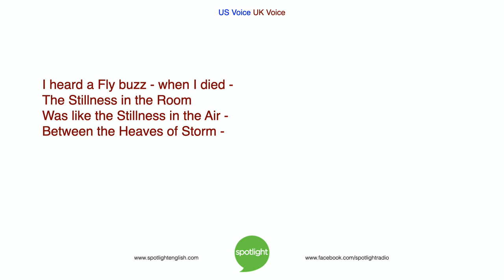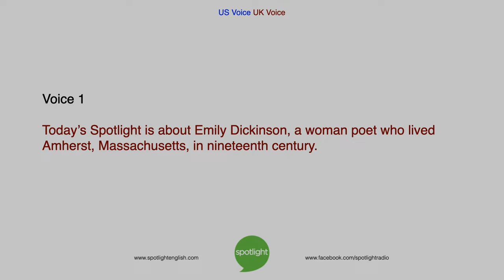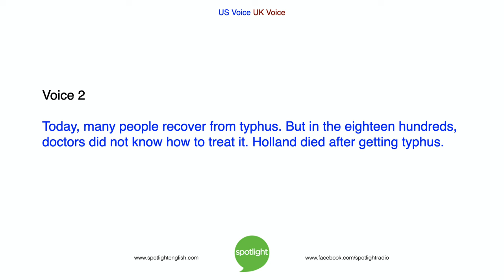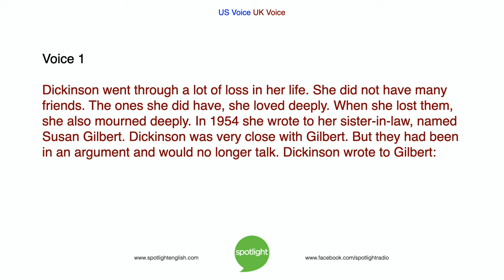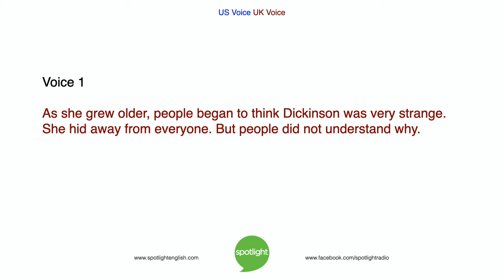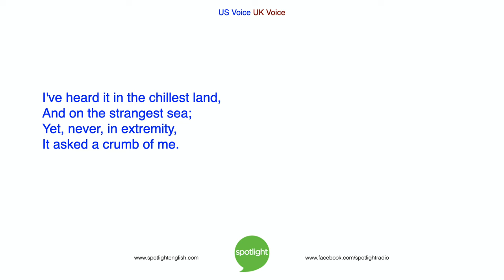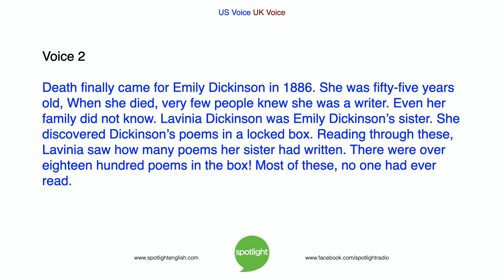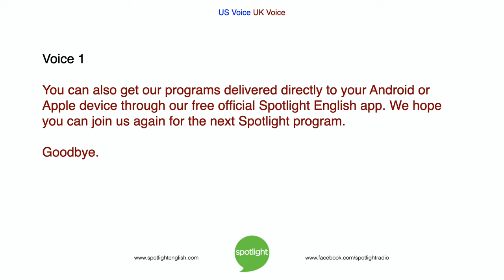Emily Dickinson: American Poet | practice English with Spotlight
Do you enjoy reading poems?  Have you ever written a poem?  Have you read anything by Emily Dickinson? Bruce Gulland and Megan Nollet share about the interesting and difficult life of the American poet, Emily Dickinson.